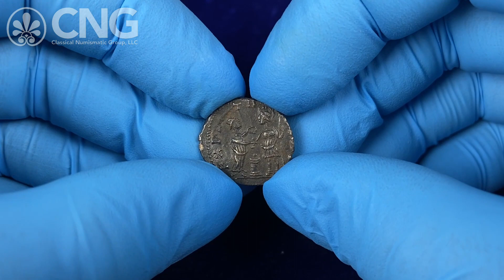CNG 126, Lot 875